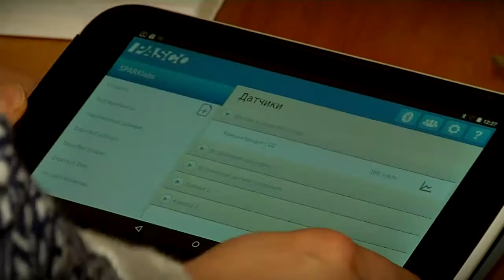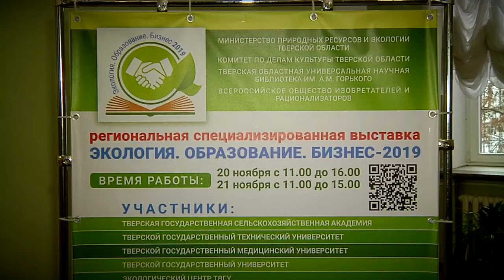Вторая выставка «Экология. Образование. Бизнес» прошла в стенах Горьковской библиотеки Твери